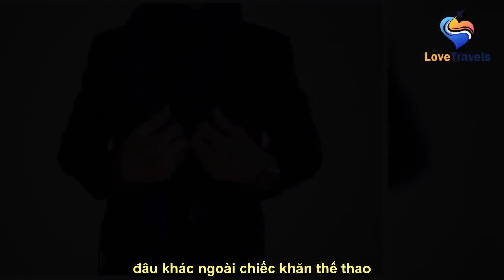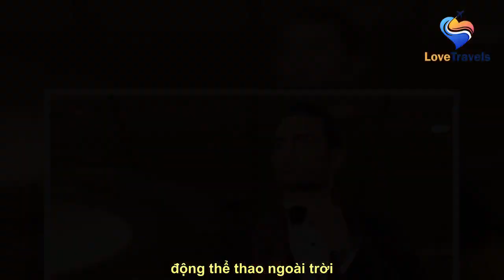Những phong cách khăn quàng cổ nam cho mùa đông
See full article at:
 Dưới đây là những phong cach khăn quàng cổ nam cho mùa đông 2022.    Khăn len casual  Đầu tiên, chúng ta có chiếc khăn len cổ điển – đây có lẽ là hình ảnh mà hầu hết các bạn hình dung về một chiếc khăn quàng cổ. Chiếc khăn len thông thường được làm từ chất liệu mềm mại, ấm áp, rất phù hợp để bạn luôn thoải mái